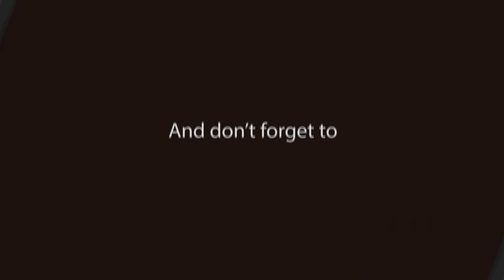Handmade water marbled fabric (2)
I love exploring colors ,water marbling and acrylic pouring are 2 ways for me to change medium and becoming a better artist.

I am doing a series of videos about water marbling using the exact same colors but getting vastly different results.

In this video I am using :
Golden Fluids Acrylics
Jackquard synthetic Gall